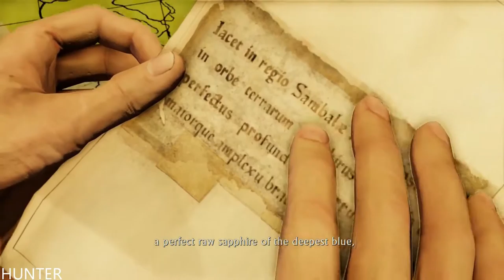Uncharted The Nathan Drake Collection - Among Thieves Walkthrough Part 3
UNCHARTED 4: A Thief’s End Multiplayer Beta – purchasers of UNCHARTED: The Nathan Drake Collection will receive exclusive access to UNCHARTED 4: A Thief’s End multiplayer Beta while the Beta is available

Uncharted: The Nathan Drake Collection is a history lesson on a grand scale. It weaves through maps, journals, and diary entries long separated from their ancient authors, in abandoned ruins across the world. But this collection also delves into the series' own dark recesses, highlighting the progress developer Naughty Dog made from the first Uncharted to the third. There is brilliance in this collection. But there are hints of mediocrity as well.

It begins with the first entry in the series, Uncharted: Drake's Fortune, which shipped in 2007. This marks our first moment with its hero, Nathan Drake. He's since become a video game icon, but eight years ago, he was Naughty Dog's first departure from the affable Jak and Daxter. At the time, Drake had yet to prove his worth.